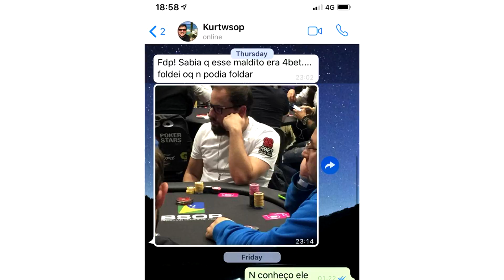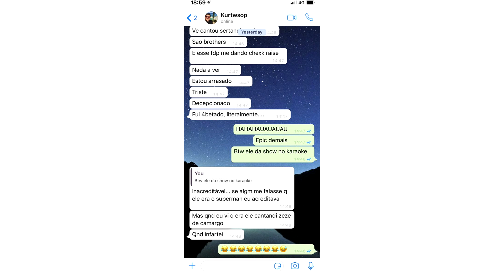"Era tudo uma conspiração!" | Thiago Crema @ Poker Stories #15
Thiago Crema conta porque é que o amigo Pedro Cavallieri (o "kurtwsop" no Pokerstars) ficou enlouquecido com um jogador do 4bet durante o último BSOP, em mais um EP da nova temporada da série "Stories" do 4bet Poker Team.

Saiba tudo sobre nosso Time de Poker e nossos cursos.

Edição: Zé Miguel